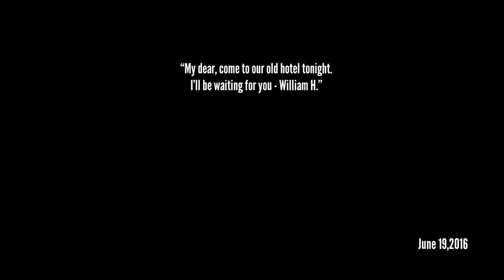I am Easily Scared | Devotion Gameplay (Scary Game)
Let me know if you wanna see more of me getting scared!